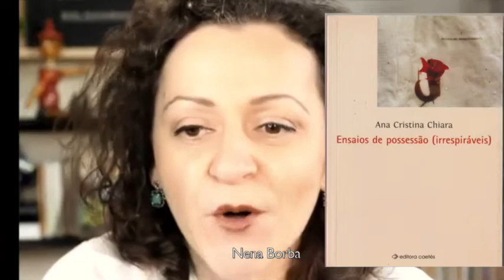A pulsão de vida em Valêncio Xavier e Pedro Nava, com Ana Chiara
Neste vídeo você vai assistir a conversa "A pulsão de vida em Valêncio Xavier e Pedro Nava", com a profa. Dra. Ana Chiara, que é poeta e professora da Universidade Estadual do Rio de Janeiro. Coordenadora do GPESq Vida, arte, literatura: bioescritas,  Procientista da UERJ e Bolsista de Produtividade CNPq.
Autora dos livros:

*Pedro Nava: um homem no limiar (EDUERJ, 2001);
*Ensaios de Possessão (Irrespiráveis) ( Caetés, 2006);
*Angela Melim por Ana Chiara (EdUERJ, 2011).

Co-organizou os volumes:

*Literatura Brasileira em foco volumes 2, 3, 4 e 5:
*Escritas do corpo (Caetés, 2011);
*Corpos Diversos (EDUERJ, 2015 );
*Bioescritas & Biopoéticas (Sulinas, 2017).

*A série, "40 anos de O mez da grippe: outros contatos", é guiada pela pergunta:
Como ler O mez da grippe hoje imersos na catástrofe?
*Outros vídeos da série “40 anos de O mez da grippe: outros contatos”:

- O mez da grippe, a paixão de Valêncio Xavier pelo cinema, com Carlos Eduardo S. Capela

*100 em 100 filmes: escritos sobre cinema, de Valêncio Xavier, indicado ao prêmio ABEU 2021